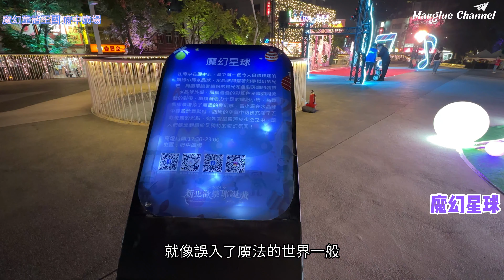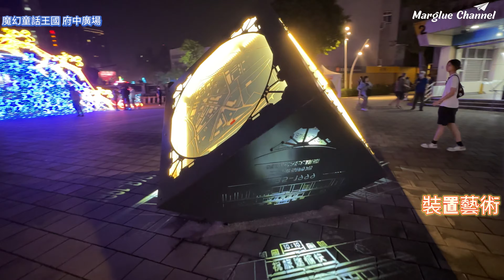搶先看【2024新北耶誕城】今年主題「魔幻之城」11月15日開城了, 閃亮登場，為期48天4大展區, 7條天橋光廊, 全新燈區及一系列可愛角色首次亮相!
今年以 魔幻之城 為主題，今年的活動增添了變裝元素，邀請扮裝意猶未盡的民眾穿上最華麗的聖誕服飾參與其中！全新燈區及一系列可愛角色也將首次亮相，趕快約親朋好友一同前往！

魔幻又吸睛的「百變耶誕樹」
聖誕節的重頭戲非「聖誕樹」莫屬，新北市民廣場的「大蘆筍」搖身一變，成為魔幻天使主題的百變耶誕樹。隨著音樂節奏，燈光色彩將夢幻變換，宛如置身童話世界。點燈時間為每日17:30至23:00，搭配精彩的光雕秀，讓人沉浸在無與倫比的聖誕氛圍中，為這個節日增添歡樂色彩。

2024新北歡樂耶誕城共有4個展區，
分別為魔力之城（市民廣場）魔幻莊園（站前廣場）
魔幻電影院（萬坪公園）魔幻童話王國（府中廣場）

除了以上的燈區以外，今年耶誕城周邊設置多組魔幻裝置藝術，天橋光廊及人行道也設有獨具巧思的奇幻燈飾藝術，讓民眾盡情沉浸在閃耀璀璨的幻境氛圍，像是新府路天橋蝶舞之森讓人彷彿置身森林幻境；縣民大道天橋魔幻杏運星以銀杏造型結合璀璨漸變的暖黃燈飾，營造溫暖祝福的節慶氛圍

新北耶誕城8大亮點
亮點1 全新角色登場
在神秘的魔幻之城裡，隱藏著一群魔幻師守護著城中每個角落，像是魔幻天使、小客（元素探索者）等限定角色，都等著大家加入這場魔幻冒險，一起到魔幻之城尋找他們！

亮點2 面積最大的LED城堡主秀
這次新北耶誕城全新打造了8層樓高的LED城堡，兼具表演舞台及裝置展演功能，以壯觀的規模結合燈光，帶來絢麗震撼的視覺主秀。

亮點3 化身為魔幻天使的百變耶誕樹
位於市民廣場的主燈化身為巨型魔幻天使，隨著聲光節奏變換顏色，讓漆黑的夜晚也能充滿童話感。

亮點4 魔幻機械驚喜不斷
在市府大廳和站前廣場，設置了機械動態燈組，定時飄放浪漫雪花，讓大家沉浸在獨特的冬日氛圍。

亮點5 全民變裝Show起來
耶誕城邀請大小朋友都能變身為耶誕角色，只要參與互動遊戲、完成指定任務就有機會抽中驚喜好禮，增添歡樂趣味，漫遊玩樂耶誕城。

亮點6 環場沉浸式體驗
這次耶誕城導入AR濾鏡和心理測驗等互動體驗，更透過LED燈光主秀讓大家融入魔幻世界中，沉浸式感受屬於耶誕城的魅力。

亮點7 耶誕踩踏夜光巡迴車
代表著好運與祝福的 耶誕夜光巡迴車，將隨機快閃耶誕城，給民眾帶來夢幻聲光秀。

亮點8 國際IP耶誕震撼登場
超受歡迎的國際IP 環球影城巨星小小兵，也將降臨新北市市民廣場，與大家一同參與耶誕城。

魔幻童話王國 府中廣場
魔幻童話王國 走進如夢似幻的童話王國中，
就像誤入了魔法的世界一般，
有著被魔法薄紗所覆蓋的 魔法花朵
深不可測的 深海奇幻；
繽紛夢幻的 魔幻星球充滿了五彩斑斕的光點，
可以感受到獨特的奇幻氛圍

魔幻莊園（站前廣場）
魔幻旋轉獨角獸
放時間：11:00～22:00（每日10:50開放民眾排隊）； 12/14（六）、12/15（日） 11:00～15:00
休息時間：整點休息10分鐘（21:50設施將關閉進行清潔維護作業）
遊戲時間：約2分鐘
每梯次開放人數：24人

魔幻熱氣球
開放時間：11:00～22:00（每日10:50開放民眾排隊）； 12/14（六）、12/15（日） 11:00～15:00
遊戲時間：約1分鐘

奇幻列車 開放時間：11:00～22:00（每日10:50開放民眾排隊）
每梯次開放人數：12人

沉浸式的燈光裝置，綜合了大自然元素的燈光藝術，以童話故事 綠野仙蹤 做為靈感，融合新北市的城市景觀，再加上大型機械動態展演裝置耶誕老人的歡樂列車，打造出夢幻的耶誕莊園。

夢幻斜塔 獨特的金色巴洛克風格斜塔，融合耶誕造景，漫步其中讓人流連忘返

魔幻之城（市民廣場）
魔力光毯 鋪滿整片草坪的魔力光毯，人們在耶誕禮物與鈴鐺之間自由漫步穿梭。
魔幻之城燈區，涵蓋了市民廣場以及周邊的板橋車站東二門、環狀線板橋站南廣場，最具代表性的耶誕樹也將與主秀共同展演，表現出無與倫比的魔幻力量，帶你走進奇幻氛圍滿滿的魔幻之城！
暮光之城 超大型沉浸式燈光裝置藝術，讓人走入奇幻閃耀的女王冬宮，一同歡度耶誕佳節。
奇幻百變女王  以新北市作為國內外知名地標為題，透過色彩繽紛的編織技法結合獨特造型的金屬框架打造，藉由白天與夜晚的不同光影效果，呈現出獨特的視覺魅力。

魔幻電影院
匯集霸氣的哥吉拉、金剛、變形金剛英雄們，以及酷炫奪目的風火輪火焰車、可愛夢幻的芭比與毛球小吃貨，通通都在魔幻電影院。

新北耶誕城14條絕美光廊
亮燈時間 : 17:30～23:00
心手相連 裝置位置 : 市民廣場內步道廊道
魔幻星河 亮燈時間 : 裝置位置 : 縣民大道人行道
無敵幸運星 亮燈時間 : 裝置位置 : 新站路人行道
幻夢槲寄生 裝置位置 : 新府路人行道
奇願大道 裝置位置 : 中山路人行道

板橋車站光廊
星星圓舞曲 板橋車站B1連通道
森光大道 板橋車站東二門